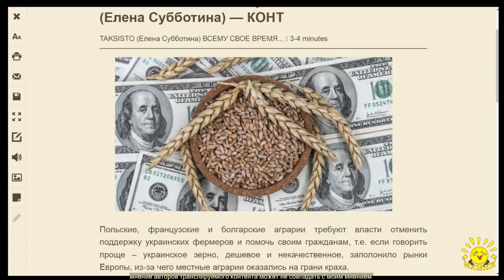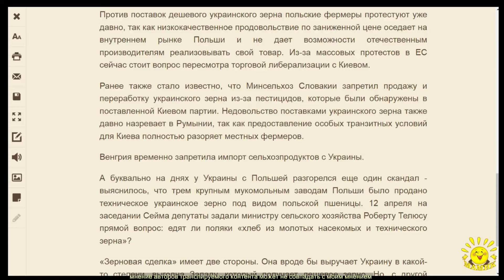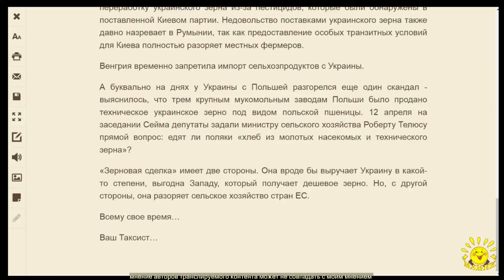TAKSISTO (Елена Субботина). Украинское зерно практически уничтожило сельское хозяйство Европы…